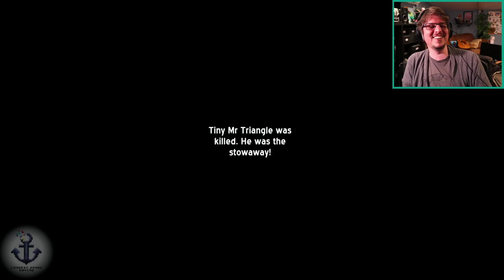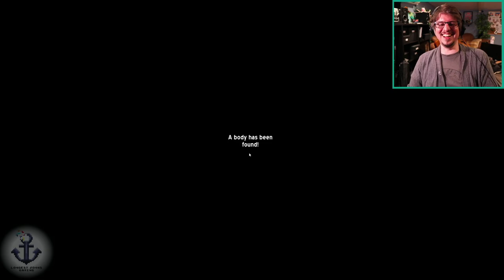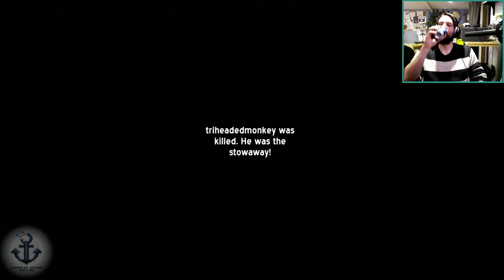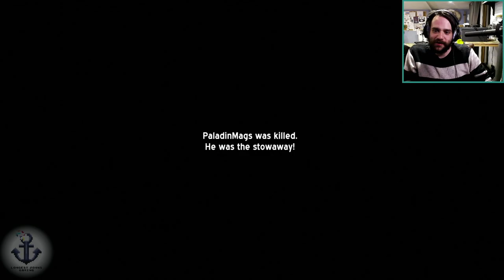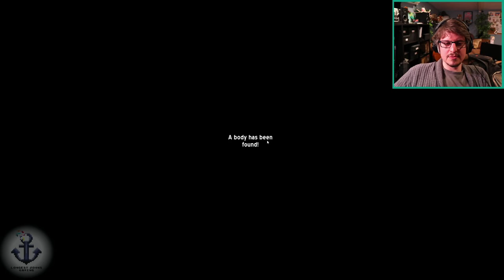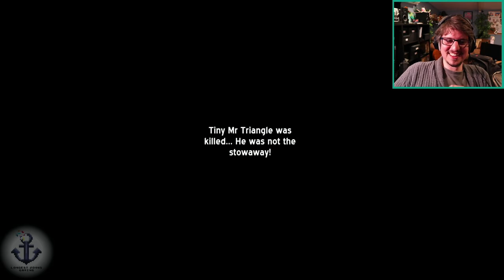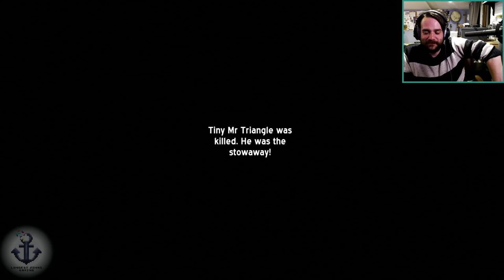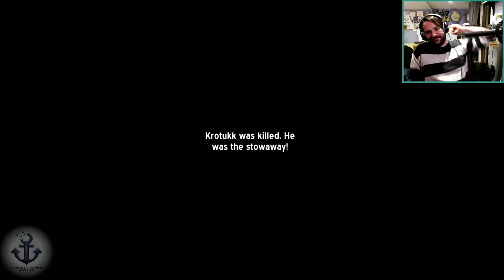Help me, Bob, we're bullies in a galley! - with Kharites_ & Krotukk! - 28/05/2021 Stream Full VOD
Enjoy a relaxed time of singing and sailing with the Johns.

Broadcasted live on Twitch on May 28th.

Our streaming schedule is as follows(subject to change, check our discord):
Monday 18:00 GMT (singing stream)
Tuesday 21:00 GMT
Wednesday 18:00 GMT
Thursday 20:00 GMT
Friday 10:00 GMT (singing stream)
Friday 18:00 GMT (singing stream)
Sunday 18:00 GMT (DnD every other week)